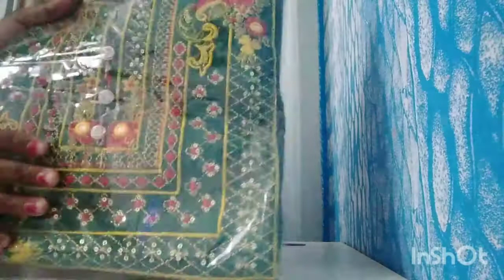Meesho shopping || Wanderful suit From meesho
product code
s- 10662560